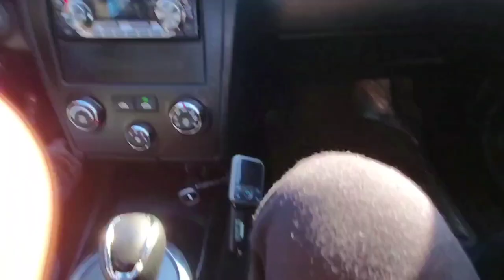En Green Bay, Wi